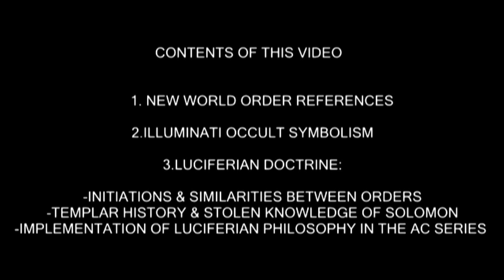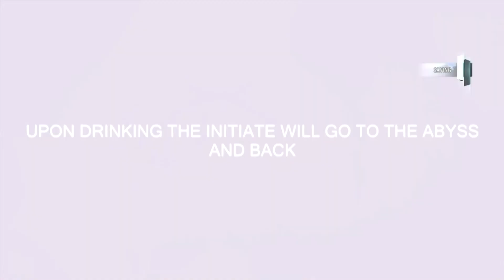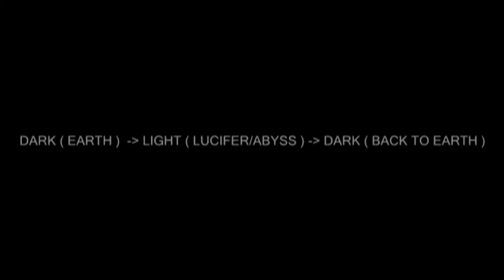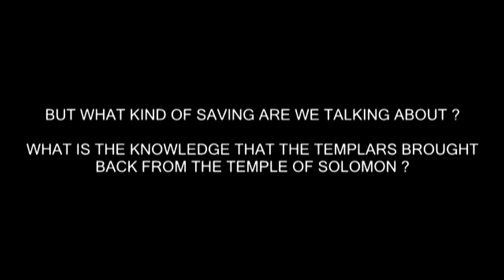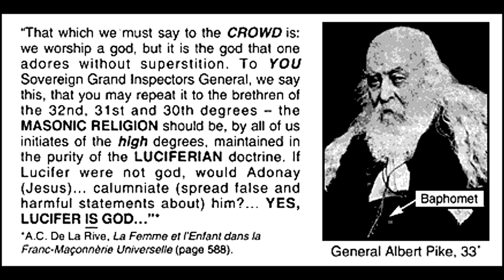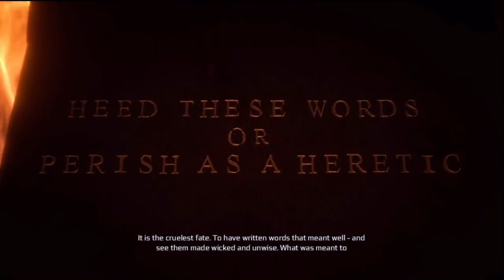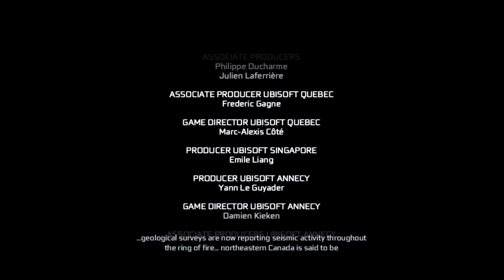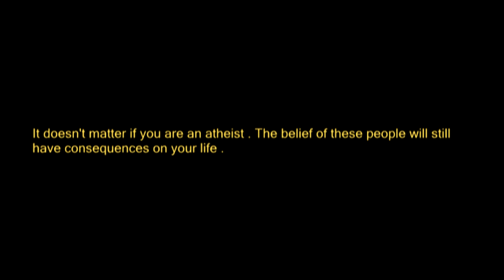Games Exposed #10 Assassin's Creed Series ILLUMINATI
This video covers all of the occult symbolism found in the Assassin's Creed Series so far . ( up to Unity )
Add me on facebook if you want to discuss the topic or if you want to join the research group